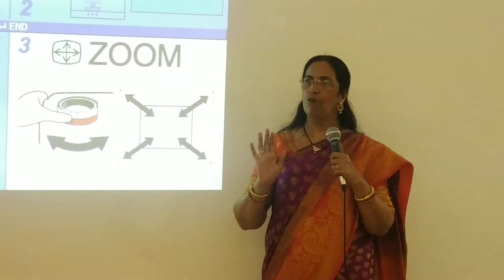Health Wealth & Happiness Part -10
Lonawala Program on 14th May 2022